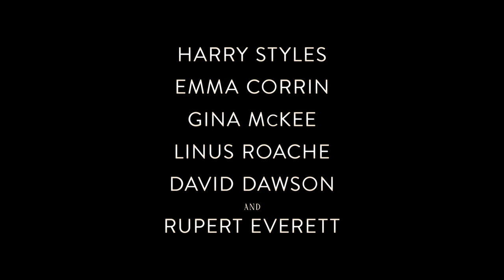MY POLICEMAN: Official Trailer